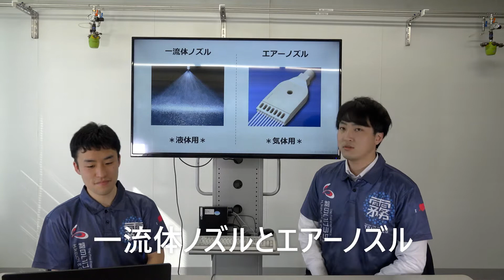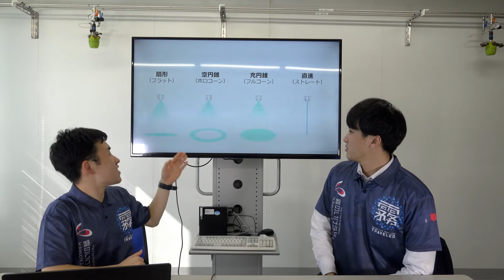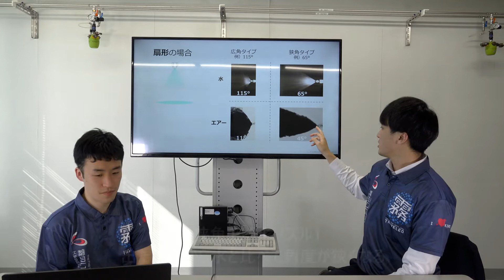【エアーブロー】液体用の一流体スプレーノズルでエアーを噴くと！？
液体用一流体ノズルでエアーを噴いた時、
スプレーパターンが液体とエアーでどのように異なるかを解説します。

いけうち社員の張本と金高がコンビを結成し、

00:00　オープニング
01:05　テーマ：1流体ノズルでエアーを噴いたら？
01:38　1流体ノズルとエアーノズル
02:58　1流体ノズルの種類説明
03:38　扇形ノズルの場合
04:34　空円錐・充円錐・直進ノズルの場合
06:10　まとめ
06:47　エンディング

2022/02/21 アップロード時点の情報です。